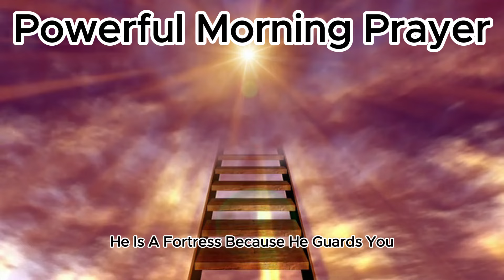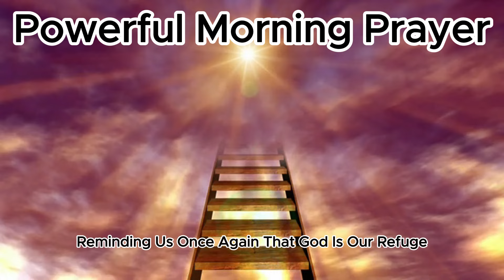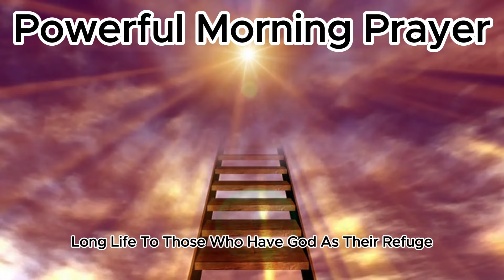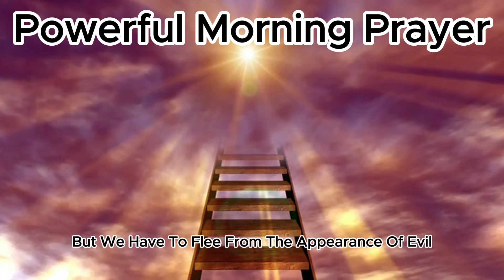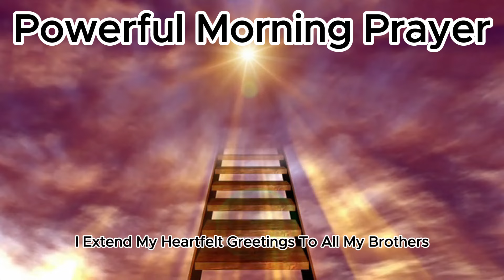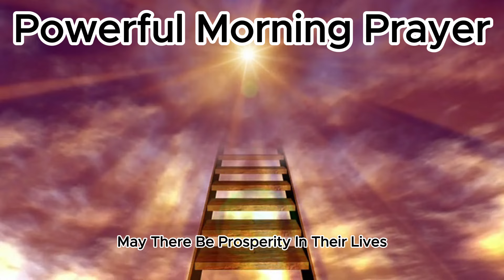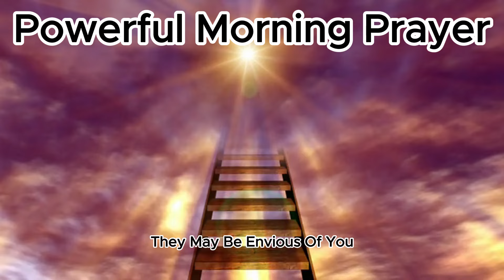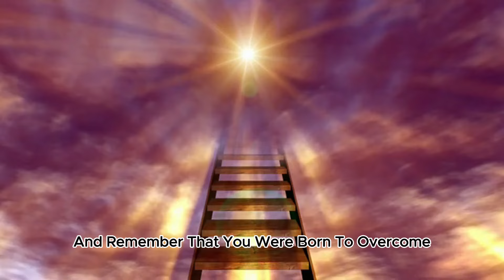PRAYING PSALM 23, PSALM 91, PSALM 3, PSALM 1_ MORNING DEVITION.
PSALM 23: "The LORD is my shepherd, I shall not be in want. he restores my soul. He guides me in paths of righteousness for his name's sake. Even though I walk through the valley of the shadow of death, I will fear no evil, for you are with me; your rod and your staff, they comfort me."

PSALM 91: "Whoever dwells in the shelter of the Most High will rest in the shadow of the Almighty.[1] 2 I will say of the Lord, ‘He is my refuge and my fortress, my God, in whom I trust.’ 3 Surely he will save you from the fowler’s snare and from the deadly pestilence. 4 He will cover you with his feathers, and under his wings you will find refuge; his faithfulness will be your shield and rampart. 5 You will not fear the terror of night, nor the arrow that flies by day, 6 nor the pestilence that stalks in the darkness, nor the plague that destroys at midday. 7 A thousand may fall at your side, ten thousand at your right hand, but it will not come near you. 8 You will only observe with your eyes and see the punishment of the wicked. 9 If you say, ‘The Lord is my refuge,’ and you make the Most High your dwelling, 10 no harm will overtake you, no disaster will come near your tent. 11 For he will command his angels concerning you to guard you in all your ways; 12 they will lift you up in their hands, so that you will not strike your foot against a stone. 13 You will tread on the lion and the cobra; you will trample the great lion and the serpent. 14 ‘Because he[2] loves me,’ says the Lord, ‘I will rescue him; I will protect him, for he acknowledges my name. 15 He will call on me, and I will answer him; I will be with him in trouble, I will deliver him and honour him. 16 With long life I will satisfy him and show him my salvation.’

PSALM 3: "Lord, how many are my foes!
    How many rise up against me!
 Many are saying of me,
    “God will not deliver him.”[b]

 But you, Lord, are a shield around me,
    my glory, the One who lifts my head high.
 I call out to the Lord,
    and he answers me from his holy mountain.

 I lie down and sleep;
    I wake again, because the Lord sustains me.
 I will not fear though tens of thousands
    assail me on every side.

 Arise, Lord!
    Deliver me, my God!
Strike all my enemies on the jaw;
    break the teeth of the wicked.
From the LOD comes delivrance .
May your blessings be on your people."

PSALM 1: "Blessed is the man that walketh not in the counsel of the ungodly, nor standeth in the way of sinners, nor sitteth in the seat of the scornful. [2] But his delight is in the law of the LORD; and in his law doth he meditate day and night."